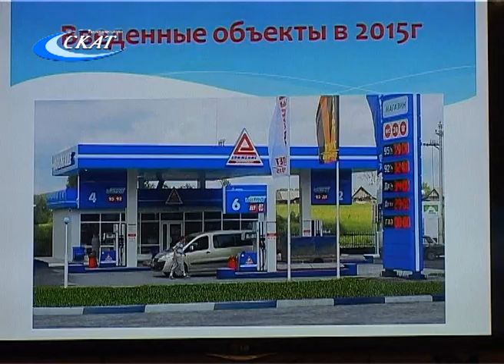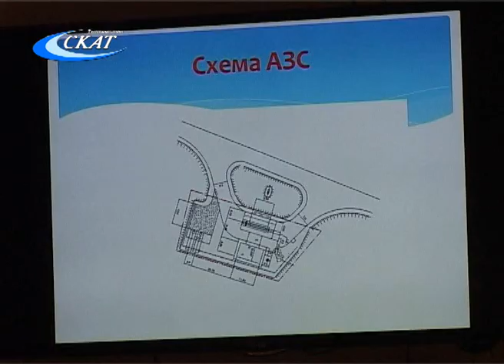НУЖНА ИЛИ НЕ НУЖНА ЕЩЕ ОДНА АЗС В СЛОБОДСКОМ: ОБСУЖДЕНИЕ НА ДУМЕ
Депутаты вернулись к рассмотрению вопроса о назначении публичных слушаний по поводу строительства новой автозаправочной станции в нашем городе. Они изъявили желание подробнее ознакомиться с проектом, и на очередное заседание Думы был приглашен представитель холдинга, который выступил инициатором постройки заправки в Слободском.